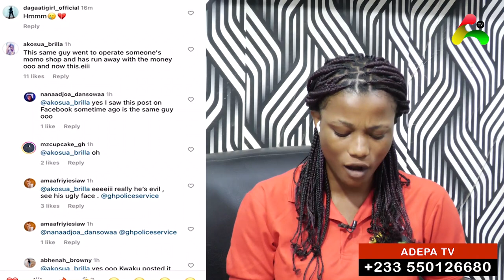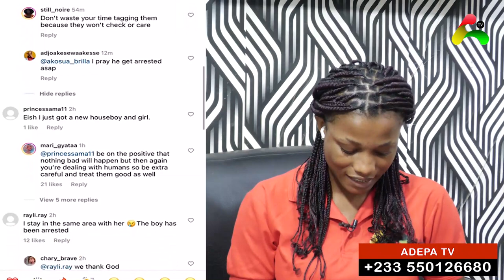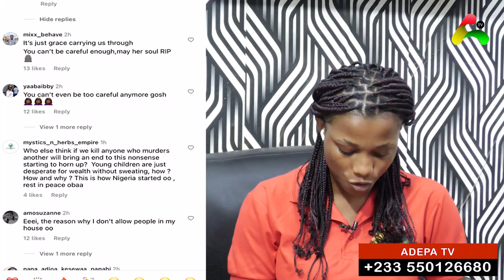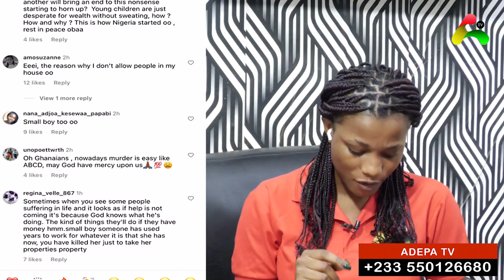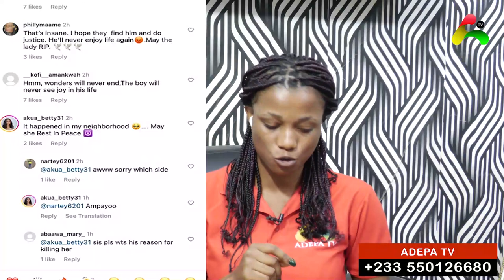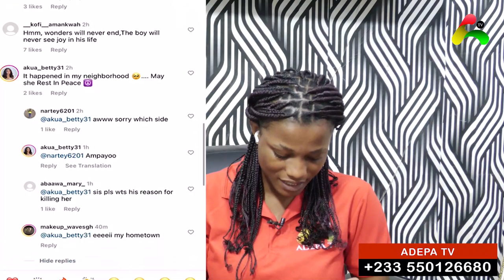Säd....as ex footballer Rev. Osei Kofi beautiful daughter in-law k!lled by house help hmm